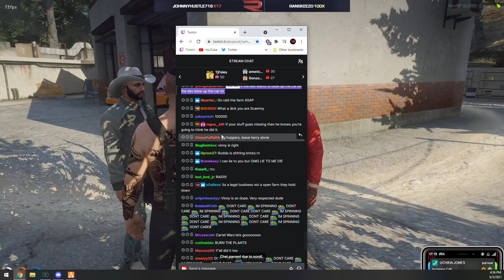CG not happy when they find out CB stole some of their weed plants